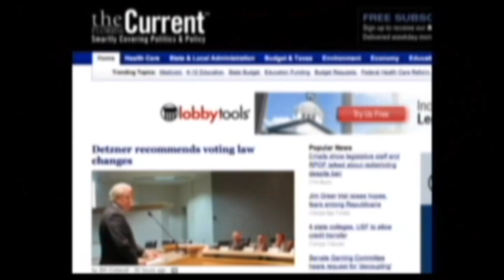The One Against Amendment One